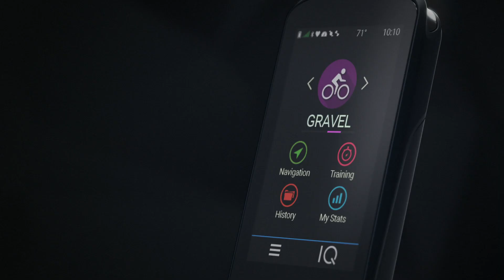Garmin Edge 1030 Plus : 如菁英聰明騎乘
讓您的騎乘永不停歇！Edge 1030 Plus 自行車衛星導航為任何騎乘做好萬全準備，無論是偏遠的礫石林道，或是經典的爬升路段，您一定少不了它的陪伴！